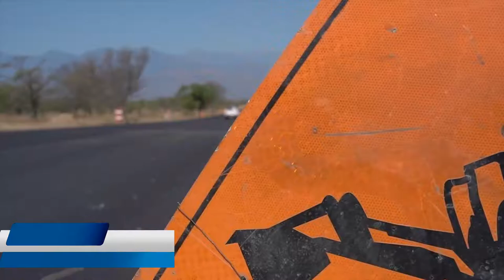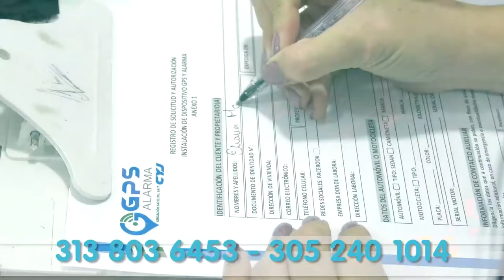INVÍAS SUPERVISA AVANCE EN LAS OBRAS DE CONSTRUCCIÓN DE LA NUEVA DOBLE CALZADA VALLEDUPAR LA PAZ,